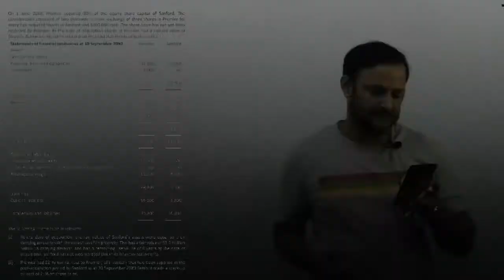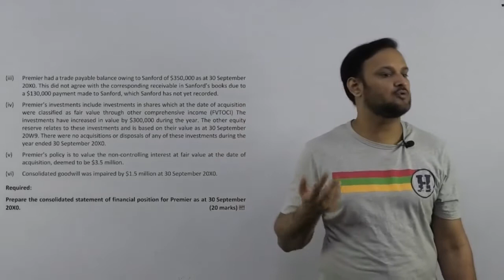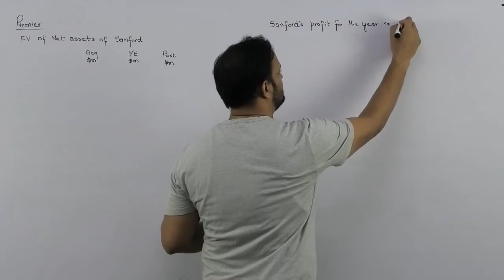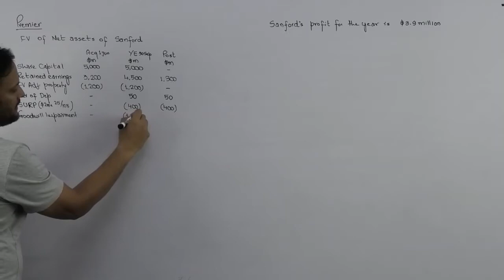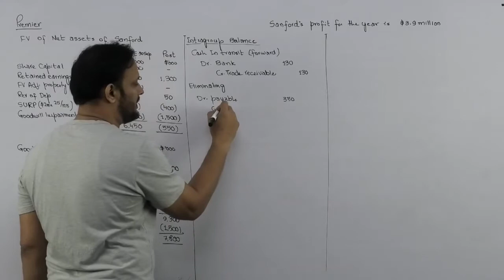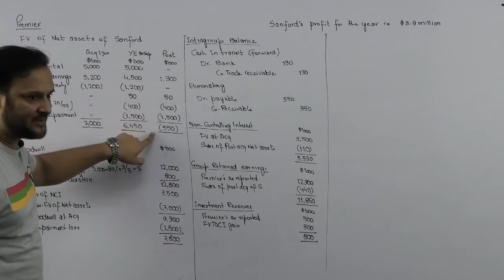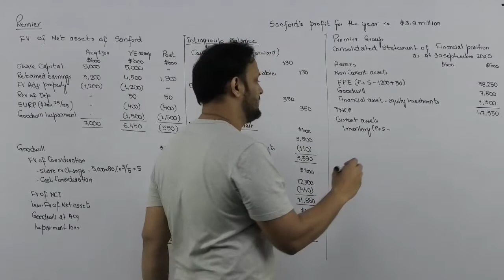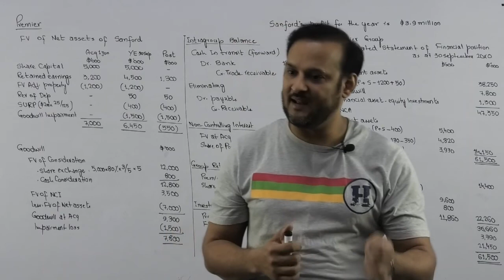Consolidated Statement of Financial Position | Practice Question | Premier Ltd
Consolidated Statement of Financial Position with Downward revaluation at Acquisition of Subsidiary | Unrealised Profit by Subsidiary | Intragroup Balances with Cash In transit